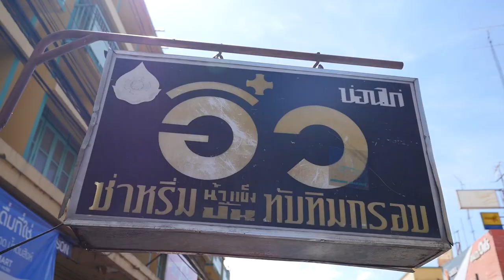อัมพวา จุดประกายเมนูสร้างสรรค์ เมนู ซาหริ่มทับทิมกรอบ# ร้านอิ๋วซาหริ่ม